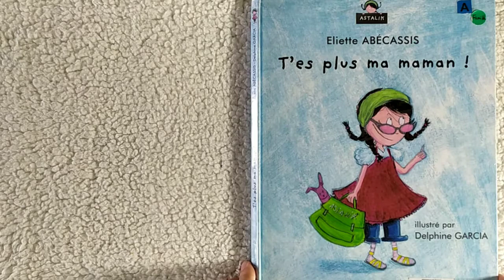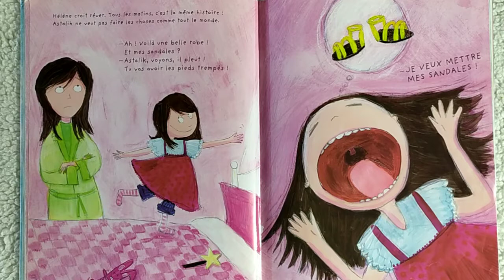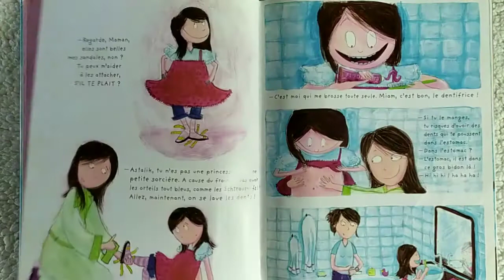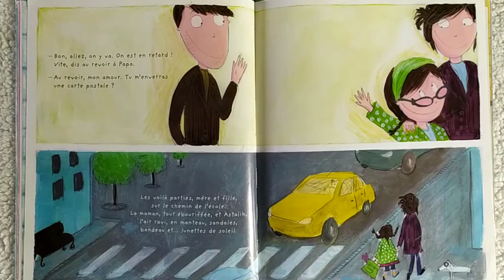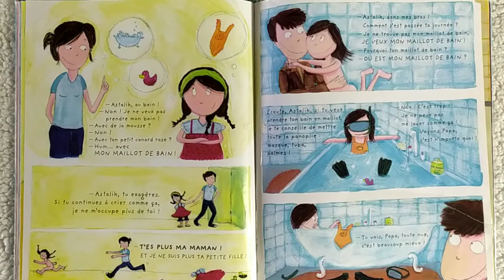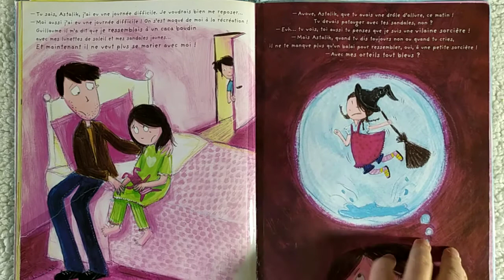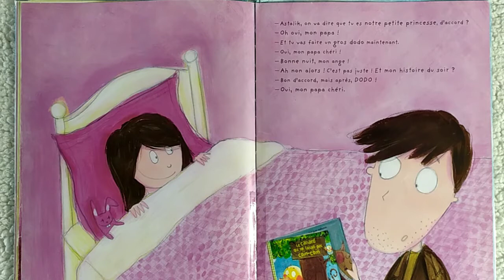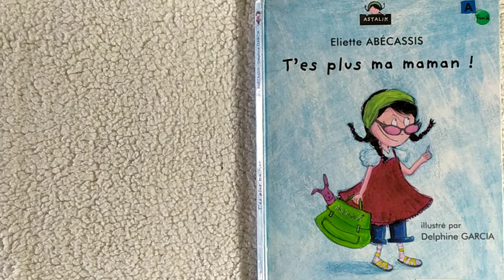HISTOIRE DU SOIR : T'es Plus Ma Maman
Retrouvez ici tous les jours une histoire pour s'endormir et des livres enfants

Découvrez "T'es Plus Ma Maman" de Eliette Abecassis

Résumé :

Comme tous les matins c'est le même cirque, Astalik ne veut pas faire les choses comme tout le monde... S'habiller, se coiffer, manger, tour est un combat permanent pour sa maman qui use de stratégies pour contourner les caprices de sa fille... Aussi tyrannique qu'attachante, Astalik est l'enfant roi par excellence ... Une comédie burlesque de la vie quotidienne dans laquelle Astalik adopte un rôle théâtrale que l'on reconnaît souvent chez nos chérubins ! Portrait d’Astalik : C’est une petite fille espiègle, un peu méchante, taquine, très énergique, dynamique, bornée, avec une volonté de fer. Elle pique de grosses colères. Tyrannique, elle règne sur son monde (ses parents). C’est elle qui leur dicte ce qu’ils doivent faire et ne pas faire, qui décide ce qui est bien et mal, ce qu’elle va manger, quand elle va dormir, et quand ils vont dormir. Elle mate toute tentative de rébellion de leur part d’une main de fer. Elle n’aime pas qu’on lui tienne tête. Elle finit toujours par avoir le dernier mot. C’est vraiment la « sale gosse » !Elle n’a pas la langue dans sa poche, même avec peu de vocabulaire, elle sait se faire comprendre. Très intelligente, elle comprend tout ce qui se passe chez elle. Elle adore son Papa. Elle a une relation passionnelle avec sa mère, faite d’amour-haine. Évidemment, elle les charme et ils donneraient tout pour elle. D’ailleurs, c’est ce qu’ils font.Elle a son propre style. Elle ne supporte pas les pantalons portés seuls, alors en hiver elle met une robe dessus. Elle adore les couronnes de princesse ou encore les bandeaux qu’elle place sur sa tête à la manière d’un corsaire. Mais attention, elle a aussi des qualités : elle est drôle, inventive, généreuse, affective. Excessive elle sait très bien retourner les situations à 90° et attendrir ses parents quand elle est allée trop loin. Elle teste leur limites, c’est l’enfant roi par excellence.

Autrice : Eliette Abecassis
Éditions : THOMAS JEUNESSE